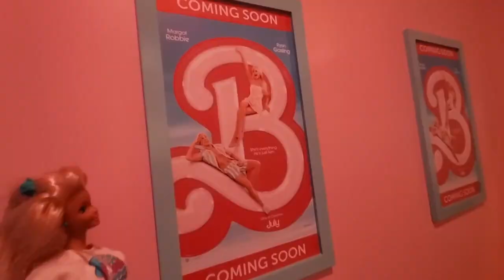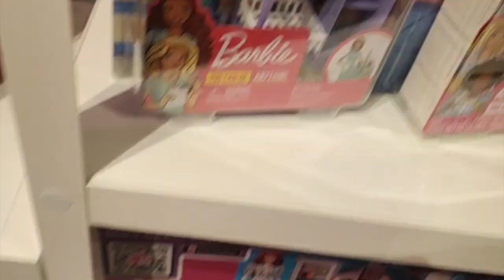Barbie Dolls Weren't Meant to See THIS Barbie World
World of Barbie is a people size Barbie experience. What happens when a Barbie doll visits World of Barbie? Will she enjoy seeing this amazing interactive play space and museum, or will she find it all a little weird? See for yourself in this short video.

Want to know more about World of Barbie? Watch a full tour on our other channel @themeparkspark

Interested in adding some of the Barbie sets shown here to your collection?
Barbie Camper
Barbie Ice-Cream shop playset
Barbie Baby Doctor

00:00 Barbie Arrives at World of Barbie
00:31 Barbie Sees Chelsea
01:35 Barbie's Back Home
02:04 Bonus Scene Outtake